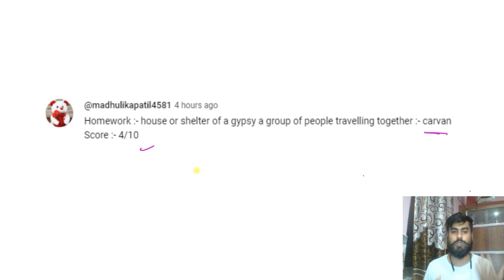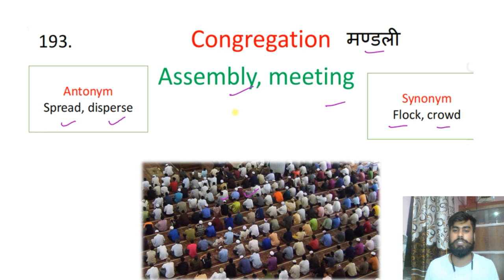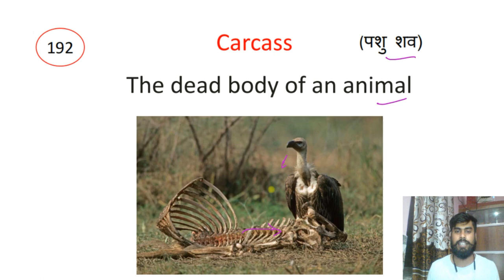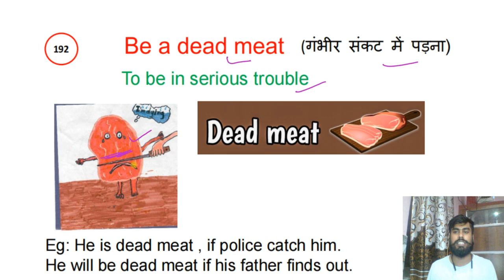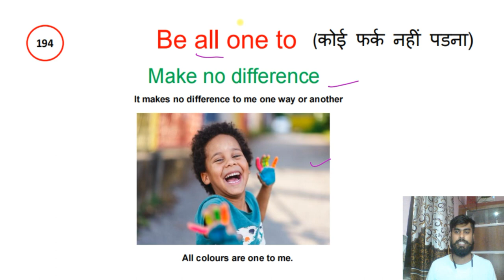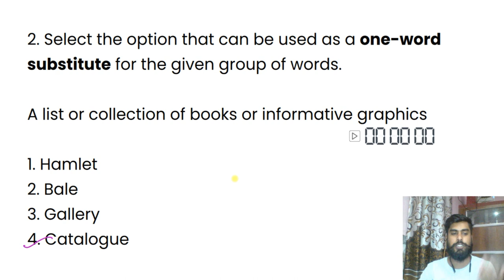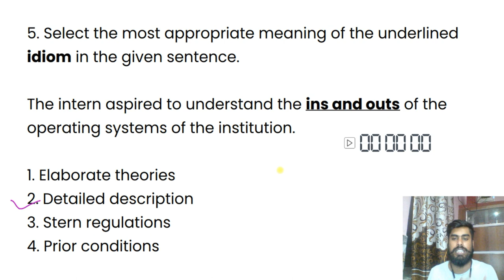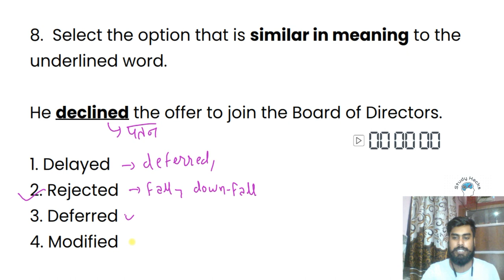Class 39| Free Vocabulary A to Z on YouTube | Synonyms | Antonyms | Vocabulary with Tricks Mnemonics